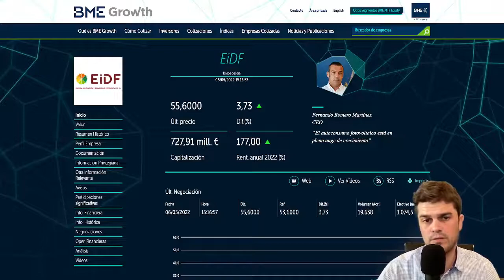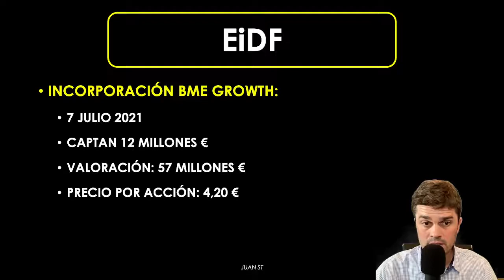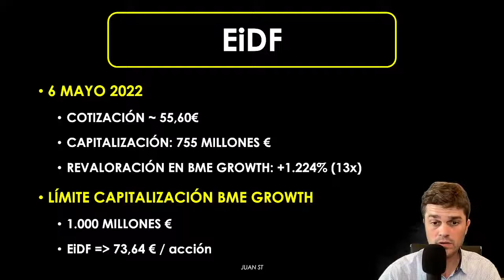👀 A EiDF al final, como siga así, LA VAN A ECHAR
EiDF no para de subir en el BME Growth. Pero no podrá subir todo lo que quiera. ¿Por qué? Porque en el BME Growth hay un límite de capitalización. Si lo supera, deberá dejar de cotizar en el BME Growth.